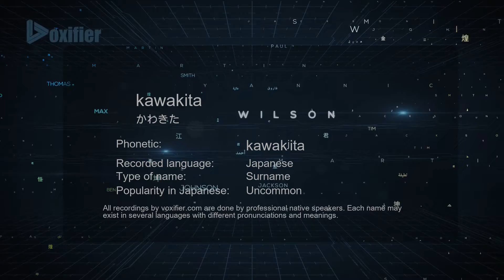How to Pronounce kawakita (かわきた) in Japanese - Voxifier.com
This is the Japanese pronunciation, gender, and phonetics recording of the name kawakita (かわきた). The same name may exist in other languages with different pronunciations. Check the meaning of name along with other possible pronunciations or similar names for free Voxifier uses the help of expert linguists to simplify pronunciations by replacing some special sounds with sounds more commonly available across all languages.